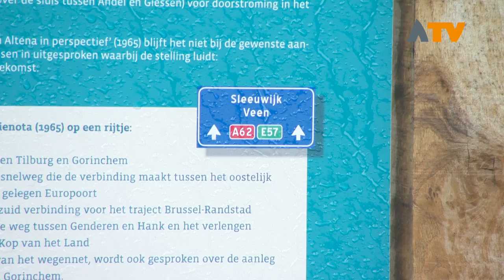Bord bij Babyloniënbroek geplaatst over de A62 - Altena TV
BABYLONIENBROEK - Een bord bij Babyloniënbroek toont sinds kort informatie over een snelweg die er niet kwam, de A62. Het bord staat langs de Midgraaf ter hoogte van het Pompveld.

Als de plannen uit de jaren ’60 waren doorgegaan, zou het gebied door de snelweg van oost naar west zijn doorsneden. Wat ook ten koste zou zijn gegaan van het in de ruilverkaveling gespaarde natuurgebied het Pompveld. De plek waar de A62 de Midgraaf zou kruisen is jarenlang zichtbaar geweest.

Het betreffende gedeelte was niet geasfalteerd, maar met klinkers bestraat. Daar zou een viaduct gebouwd worden. De klinkers zijn tijdens groot onderhoud van de Midgraaf vervangen door asfalt. De berm bij het bord is verhard met klinkers die oorspronkelijk in de weg lagen.